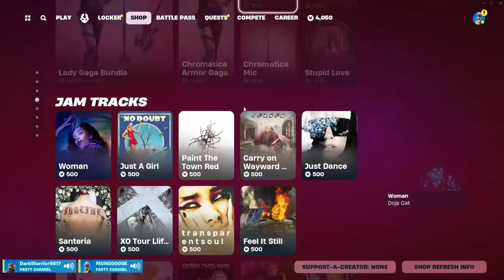Fortnite Live Game Play - Fortnite Fri-YAY!! Pt. 2